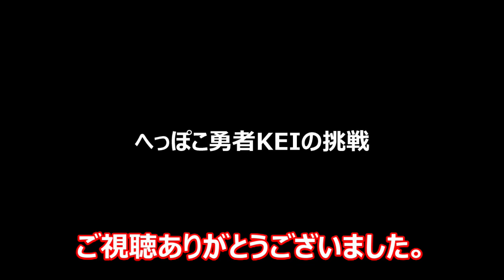【ドラゴンクエストⅢ】1分間名場面総集編/中編 へっぽこ勇者KEIの挑戦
勇者・武闘家・商人・遊び人の旅
Wiiの『ドラゴンクエストⅠ・Ⅱ・Ⅲ』を使用しています。